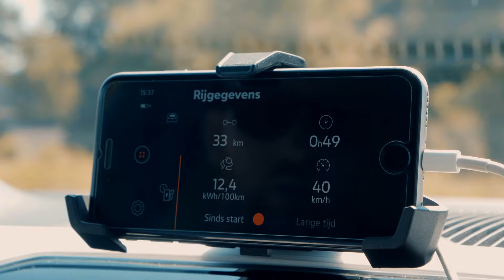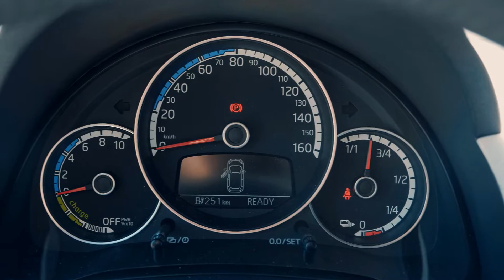Seat Mii Electric Review | de meest betaalbare EV van het moment! (2020)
De elektrische auto's vliegen ons tegenwoordig om de oren. Vaak met een fors prijskaartje er aan vast. Deze Seat Mii Electric is de meest betaalbare EV die je momenteel nieuw kan kopen. Maar moet je dat ook doen?